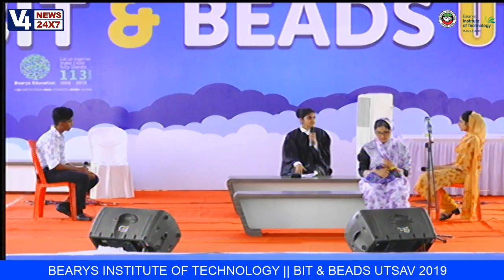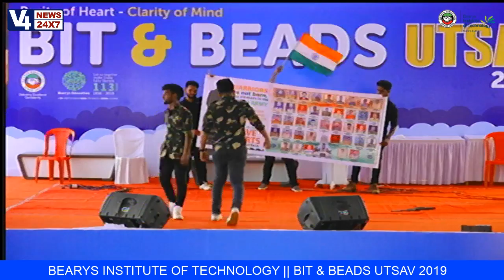BEARYS INSTITUTE OF TECHNOLOGY || BIT & BEADS UTSAV 2019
PURITY OF HEART - CLARITY OF MIND

                          BEARYS INSTITUTE OF TECHNOLOGY

BIT & BEADS UTSAV 2019